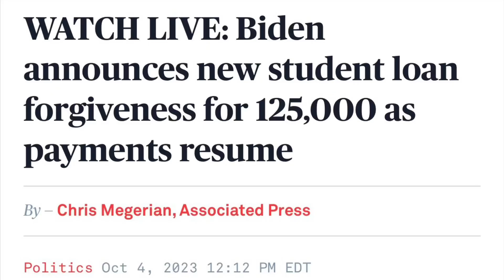This ISN’T funny anymore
Joe is now announcing some student aid debt relief for 125,000 borrowers after his first promise of student loan forgiveness was proven to be unconstitutional and Joe will give you the website to go to

Sivaady